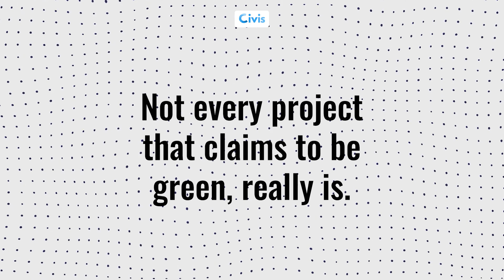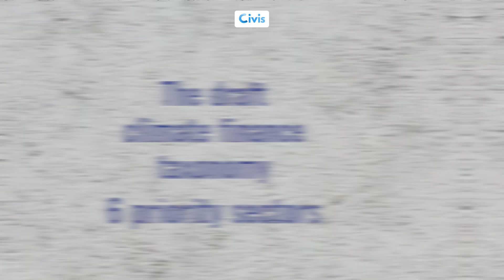Explained - Draft Framework of India’s Climate Finance Taxonomy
India needs over ₹200 lakh crore to meet its climate goals by 2030.
But what counts as a “climate-aligned” investment?

The Finance Ministry’s first-ever draft on climate finance proposes a system to define just that — and it’s open for public input.

Deadline: 24th June 2025
To explore the draft and share your views, send ‘climate taxonomy’ to our WhatsApp bot at 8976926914 or click the